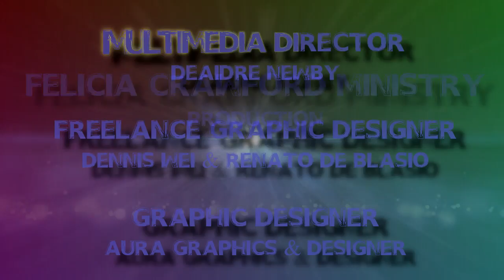Becoming Series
What is this life all about? Life seems to be an escape from one problem to the next. There’s no real freedom. Just chaos. I feel like I’m drowning in debt, problems at home and no true job security. There is nowhere to turn.

I turned to the Church, but they look just like my world. I turn to God, but He seems to not be answering. Where do I find joy, peace and security? How do I BECOME a better version of me?

To listen to the full Becoming series episode or to download your free digital copy, visit Felicia Crawford Ministry on Soundcloud

Becoming Series includes the following sermons.
Flowing In Stagnant Waters
Unholy Matrimony
Holiness Is Required